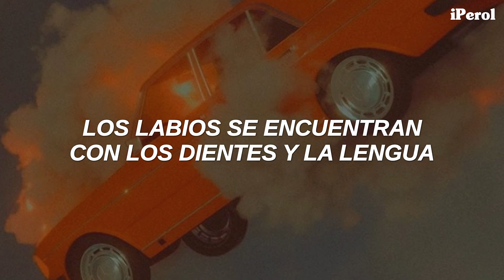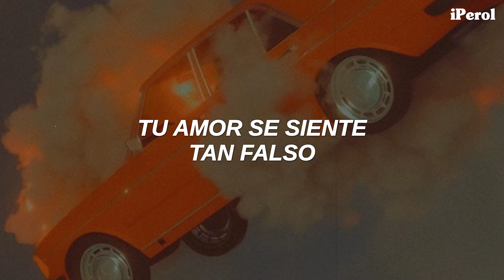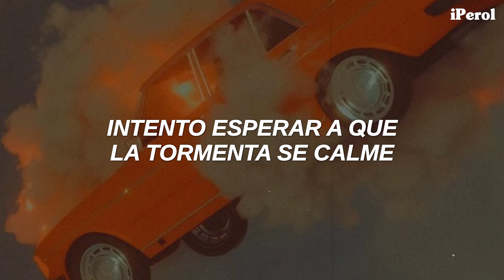Billie Eilish & Vince Staples - &burn (Español)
Billie Eilish & Vince Staples - &burn (Traducida al Español)
Billie Eilish & Vince Staples - &burn (Letra en Español)
Billie Eilish & Vince Staples - &burn (Sub Español)

Asfjdnfkdngjkfdngdfnkd 💜🍐
Espero que disfruten el vídeo ♥

► Lyrics:
[Verse 1: Billie Eilish]
Lips meet teeth and tongue
My heart skips eight beats at once (That's better)
If we were meant to be, we would have been by now
See what you wanna see, all I see is him right now
H-h-him right now

[Chorus: Billie Eilish & FINNEAS]
I'll sit and watch your car burn
With the fire that you started in me
But you never came back to ask it out
Go ahead and watch my heart burn
But I'll never let you back to put it out
(Thanks)

[Verse 2: Billie Eilish]
Your love feels so fake
My demands aren't high to make
If I could get to sleep, I would have slept by now (Ah)
Your lies will never keep, I think you need to blow them out
(B-b-blow them out)

[Verse 3: Vince Staples]
7-4-2008
I still remember that
Heaven sent a present my way
I won't forget your laugh
Packing everything when you leave
You know you coming back
Wanna see me down on my knees
But that was made for a ring
I try to wait for the storm to calm down
But that's stubborn, baby, leading to war
We droned down on each other
Tryin' to even the score
We all been found guilty in the court of aorta

And I'll watch your car burn

[Outro: Billie Eilish & Vince Staples]
Watch your car, watch your car burn
Go ahead and watch my heart, watch my heart burn
You know you coming back, you know you coming back
Tryna even the score
Found guilty in the court of aorta

→ all the copyright goes to Billie Eilish & Vince Staples.